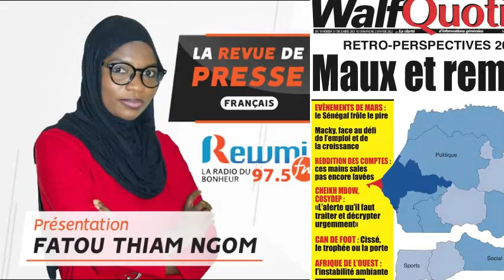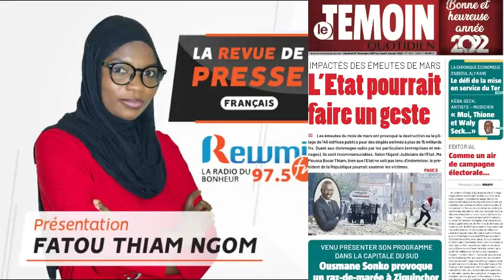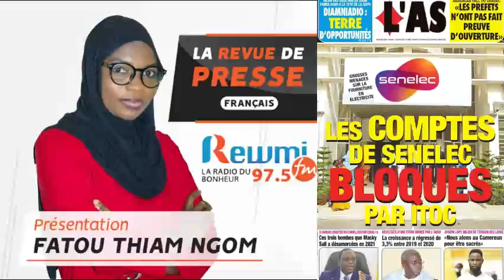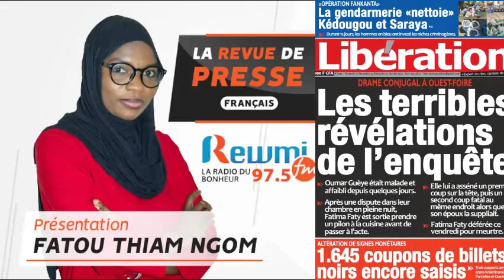REVUE DE PRESSE DU 31 12 2021 AVEC FATOU THIAM NGOM FR